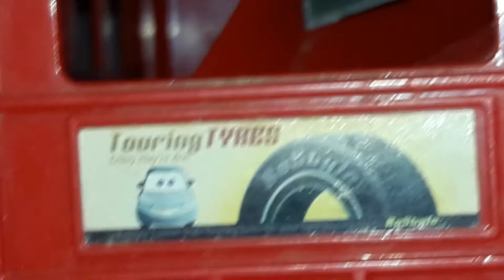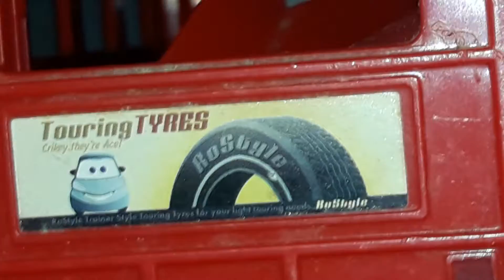My disney pixar cars collection part152/ my London Cars collection